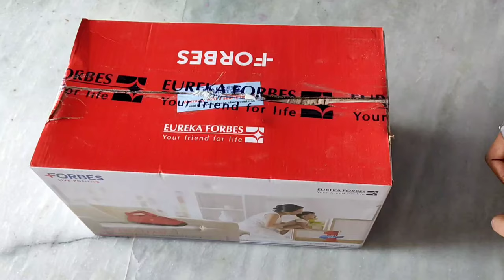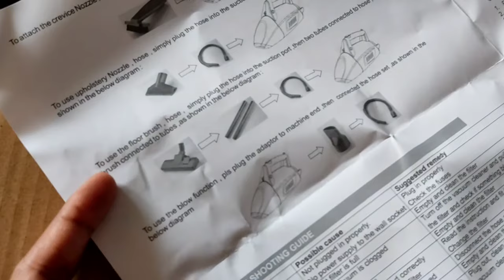Eureka forbes super clean vacuum cleaner unboxing & demo / TOP budget vaccum cleaners / super clean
Today, I will discuss with you about "  eureka forbes super clean vacuum cleaner demo   "

आपको मेरी ये विडियो कैसी लगी जरूर बताइए और पसंद आए तो एक लाइक जरुर कर दीजिए, बहुत अच्छा लगता है लाइक आपका लाइक पाकर।
अगर आप मेरे नए दोस्त है तो कृपया मेरे चैनल को सबस्क्राइब करके हमारे परिवार में शामिल हो जाइए, आपको हमारे परिवार में पाकर बहुत खुशी मिलेगी, साथ ही साथ इससे हमारे परिवार की शक्ति भी मजबूत होगी।

Please let me know if you liked my video or not.